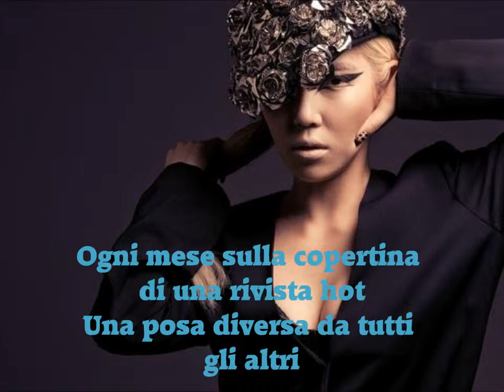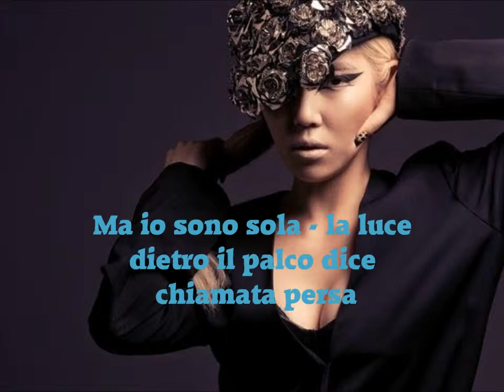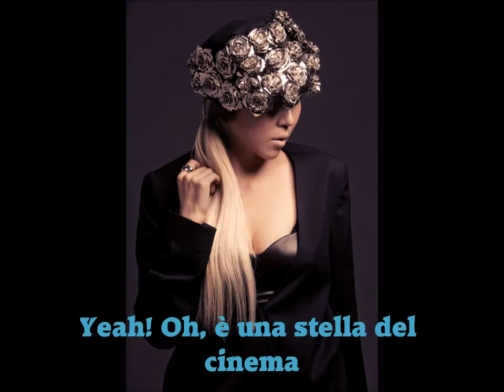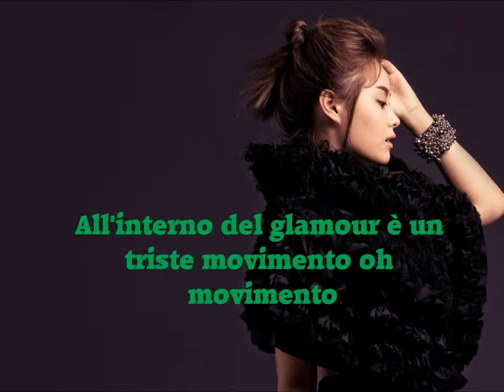SECRET-MOVE STAR [SUB ITA]